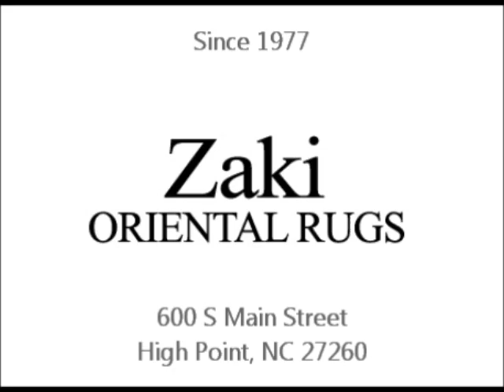A Selection of 9x12 Oriental Carpets at Zaki Oriental Rugs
This video features a selection of 9x12ft Oriental Rugs currently in stock at Zaki Oriental Rugs in High Point, NC. We have up to 14,000 oriental and persian carpets in stock in our 100,000sqft showroom including round, square, runners, and rectangular rugs from 1x2ft to 17x28ft.